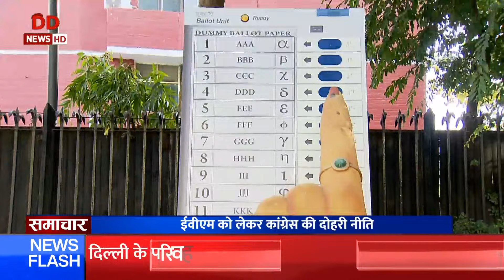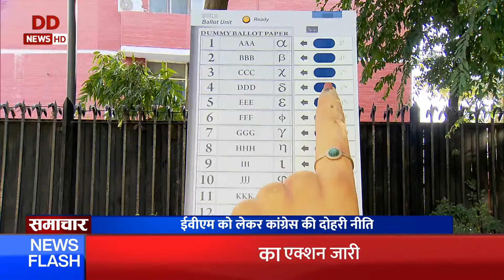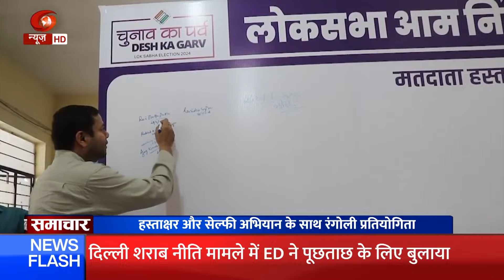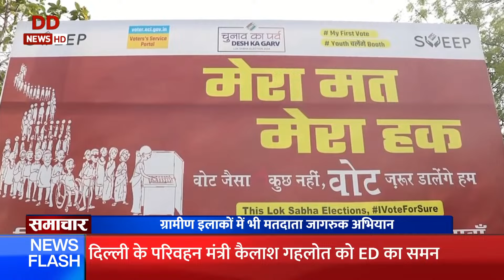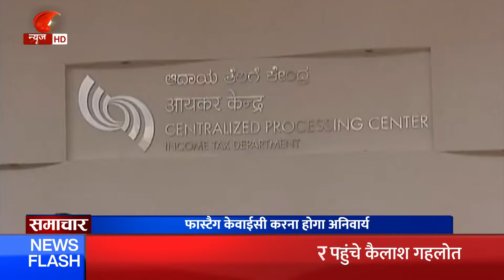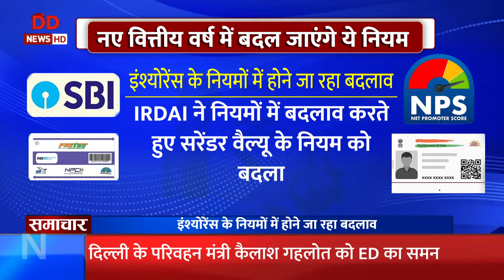दिल्ली के परिवहन मंत्री कैलाश गहलोत को ED का समन व अन्य प्रमुख ख़बरें | Samachar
▶️आम आदमी पार्टी के नेताओं और मंत्रियों की मुश्किलें कम नहीं हो रही हैं। दिल्ली के मुख्यमंत्री की गिरफ्तारी के बाद अब दिल्ली सरकार के परिवहन मंत्री कैलाश गहलोत को ईडी ने तलब किया है। शनिवार को ईडी कैलाश गहलोत से पूछताछ करेगी।जांच एजेंसी के मुताबिक, कैलाश गहलोत उस ग्रुप का हिस्सा थे, जिन्होंने इस शराब नीति के मसौदे को तैयार किया था और ये मसौदा साउथ ग्रुप को लीक किया गया था।

▶️अब इस मामले में दिल्ली के परिवहन और पर्यावरण मंत्री तथा आम आदमी पार्टी के नेता कैलाश गहलोत को प्रवर्तन निदेशालय ने समन जारी कर पूछताछ के लिए बुलाया है।

▶️दिल्ली के कथित शराब घोटाले और मनी लॉड्रिंग मामले में ईडी उनसे कुछ सवालों की जानकारी चाहती है।इस मामले में दिल्ली के मुख्यमंत्री अरविंद केजरीवाल पहले ही गिरफ्तार हो चुके हैं और इस समय ईडी की हिरासत में हैं।

▶️उनसे पहले दिल्ली के पूर्व उपमुख्यमंत्री मनीष सिसोदिया और आम आदमी पार्टी के सांसद संजय सिंह भी गिरफ्तार हो चुके हैं। एक के बाद एक दिल्ली सरकार के मुख्यमंत्री के साथ-साथ अन्य मंत्री और नेता भी शराब घोटाले में फंसते नजर आ रहे हैं।